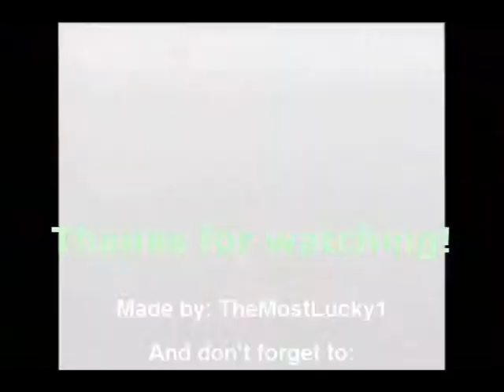MegaMan Maverick Hunter X (X) Part 7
Difficulty: Normal.
Boss: Boomerang Coverage.
I'm not the best MegaMan player so don't expect anything epic. Stages are not practiced.